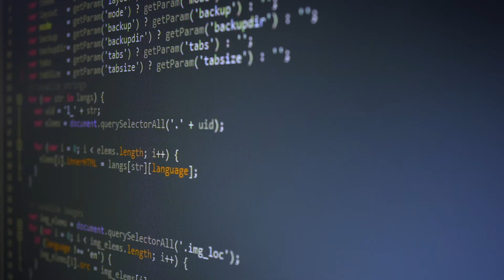Talking T Levels with Eloquent Technologies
In September 2020 we are launching the Digital T Level!

We sat down with David Ford, from Eloquent Technologies, to find out more about the power of industry placements, and the impact that learners have had on their business.

You can find out more about T Levels on our